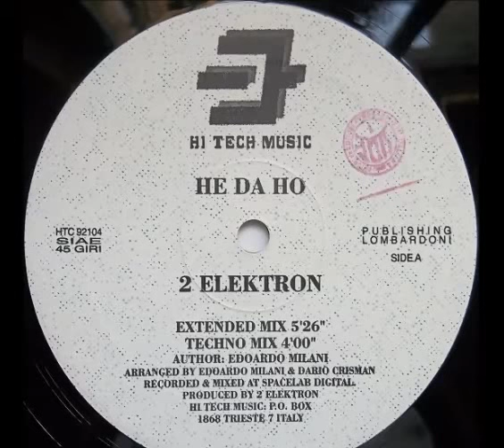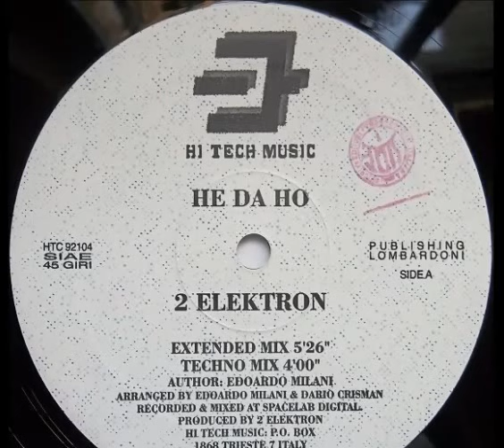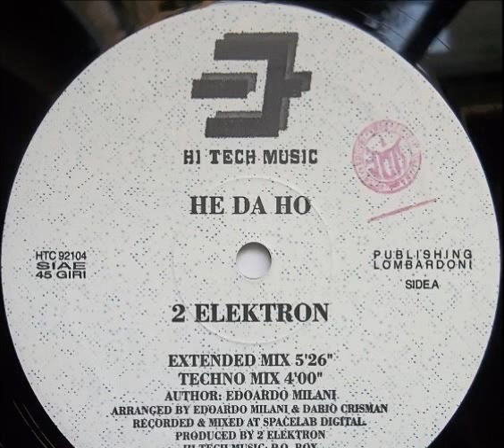2 Elektron - He Da Ho (Extended Mix) (A1)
2 Elektron ‎- He Da Ho
Sello:Hi Tech Music ‎
Formato:Vinyl
País:Italy
Fecha:1992
Género:Electronic
Estilo:Makina
Arranged By Dario Crisman, Edoardo Milani
Producer - 2 Elektron